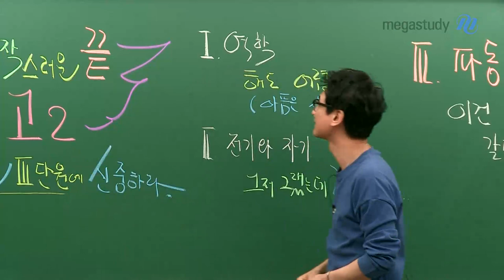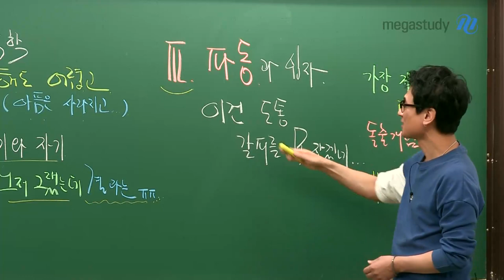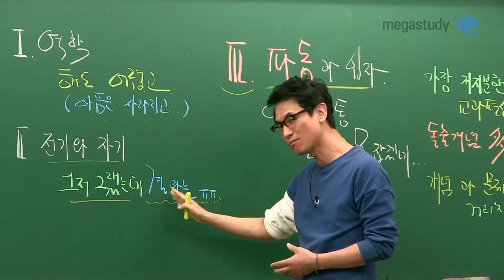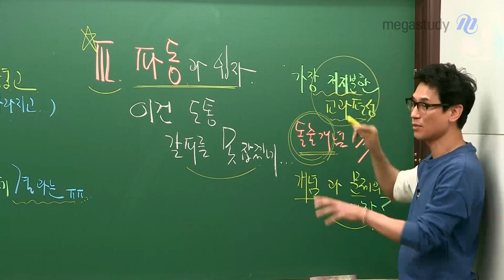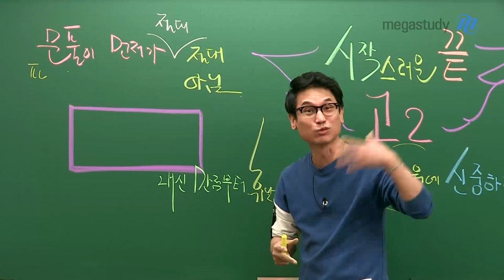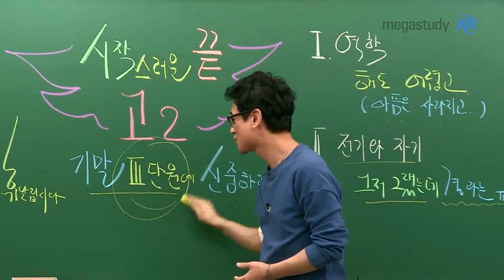[메가스터디] 물리학 김성재 쌤 - 고2 기말고사, 개념과 문풀 간의 거리가 느껴진다면? (+파동과_입자에_신중하자)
이제 말 그대로 직전인 고2 기말고사!

시작스러운 끝, 고2들에게 성재쌤이 한 마디만 하겠습니다.

2학기 기말고사 물리학l 출제 범위 3단원: 파동과 입자

개념학습과 문제풀이 간의 거리가 느껴진다면
문풀부터 하지말고 개념부터 다시 보세요.